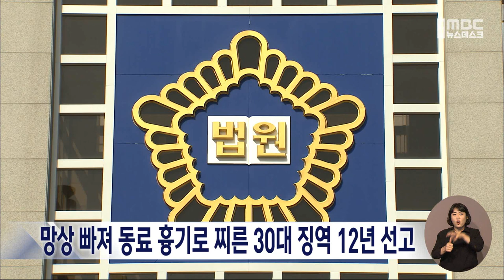망상 빠져 동료 흉기로 찌른 30대 징역 12년 선고/대전MBC